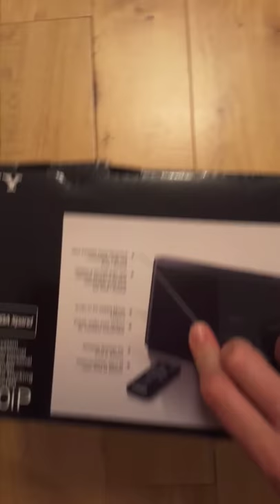SONY RDP-X200iPN Wireless Speaker Dock - Black